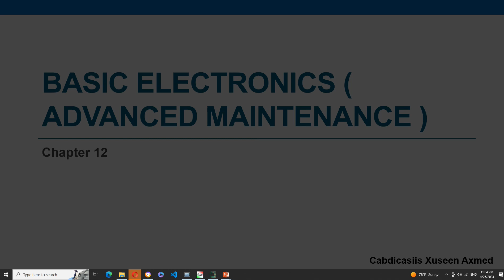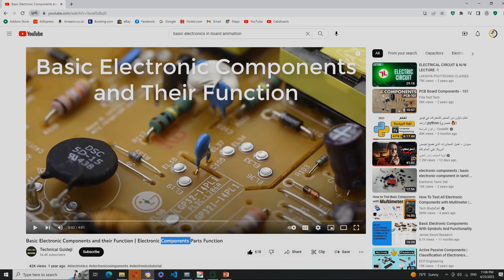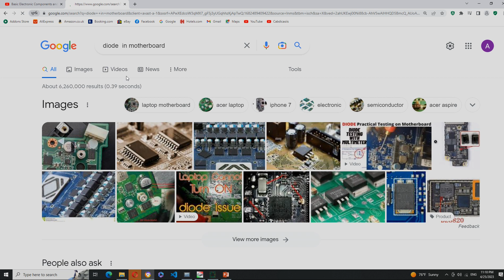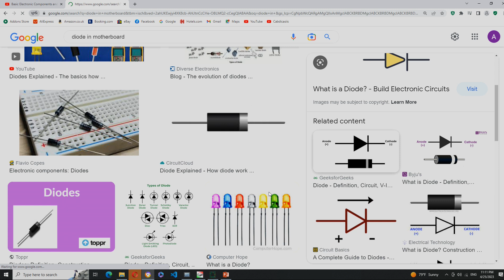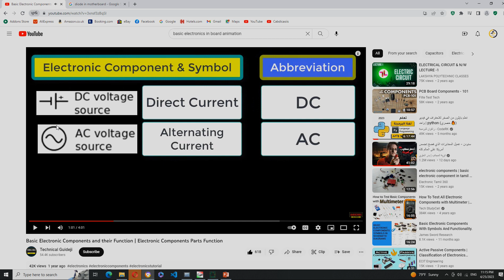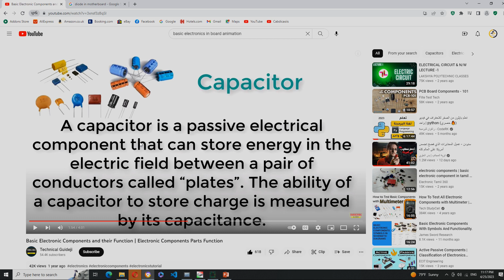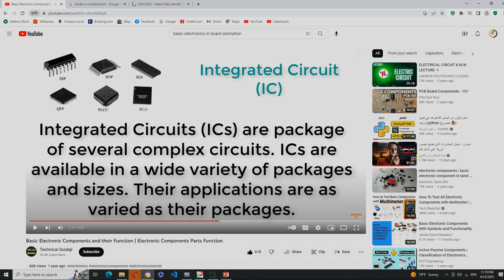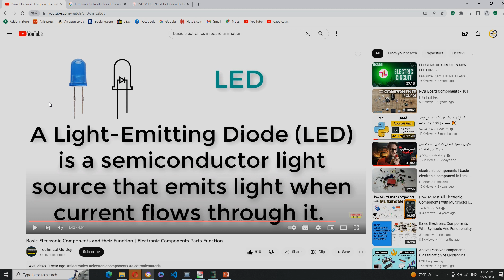Casharkii 188aad - Course CompTIA A+ - Afsomali | Abdelaziz